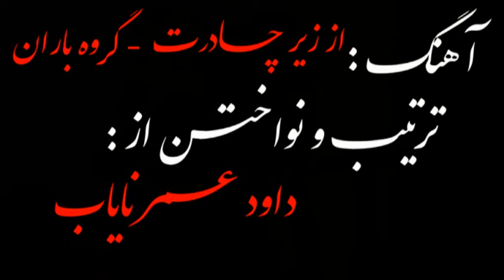Az Zere Chadarat - Baran - Farhad Darya از زیر چادرت نگاه با ما میکنی- باران - فرهاد دريا Guitar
playing a favourite Afghani Music - Traditional -Baran Group - Farhad Darya song Az Zir e Chadarat از زیر چادرت نگاه با ما میکنی - . Played, arranged and sequenced by Daud Omar Nayab. Also performed by Almas Farahi in 2011 Afghan Star finals